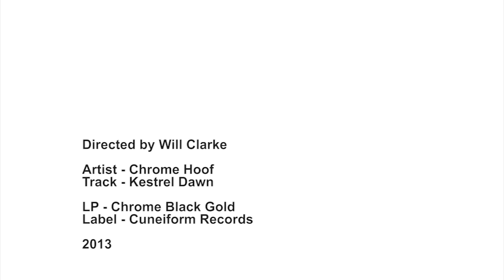Chrome Hoof - Kestrel Dawn (Official Video)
The official music video for "Kestrel Dawn" by Chrome Hoof from the album 'Chrome Black Gold', released by Cuneiform Records.

Directed by Will Clarke
Colourist - Will Coker

PURCHASE 'Chrome Black Gold' by Chrome Hoof @
AMAZON (digital & physical)

There are solo performers, duos, and bands, and then there are concepts, bigger than and beyond any particular singer, central instrumentalist, style, or ego. Chrome Hoof is one such concept, an evolving organism whose singular approach spans progressive rock, electronic dance music (especially electro), metal, funk, classical music, and more. Like Sun Ra, Magma, Trans-Global Underground, Frank Zappa's Mothers of Invention, and Afro-Celt Sound System, Chrome Hoof is an ever-developing affair, unpredictable yet with a drive and focus that makes their music (like the aforementioned icons) truly memorable. Moreover, Chrome Hoof serve up their sonic gumbo with a truly theatrical flair evoking the spectacles of Devo, Gong, Parliament/Funkadelic, Hawkwind, and Sun Ra, transporting their audiences on a Trip Into the Beyond. The result is a one-of-a-kind, hugely entertaining, nitro-pop, electro-metal, synth-pop, sci-fi, space-disco, psyche-Dalek spectacle!

Founded in 2000 by Leo & Milo Smee, current members include Leo Smee (the long-serving bassist of Britain's doom-metal heroes Cathedral), bass, guitar, and synthesizers; Alex Thomas (Squarepusher, Air, John Cale, Asia, Bolt Thrower), drums; Emmett Elvin (Guapo), keyboards; James Sedwards (Guapo, Nought), guitar; Andrew Gustard, guitar; Chloe Herington (Knifeworld), bassoon and saxophone; Sarah Anderson, violin & viola; Chan Brown, vocals, and Emma Sullivan, Vocoder, trumpet, vocals, and percussion.

Chrome Black Gold, their 3rd full length album, finds the group calling upon some of the UK's most prolific musicians for this latest slab of music! Guests include the fabulous vocalist Shingai Shoniwa (Noisettes) and Jeff Walker (Carcass). The Hoof spring into action like the finely honed pan-galactic touring machine they have become, their spectacular and unique shows now the stuff of legend Across the Multiverse.

Having spread its feverish, exultant gospel across Europe, headlining a multitude of festivals, and with this powerful, new album backing them up, their hugely engaging and fun prog-psych-house amalgam is primed to dizzy and delight ever newer, ever larger audiences!